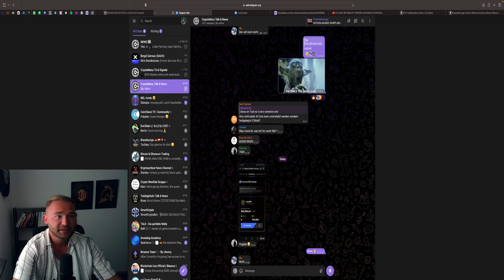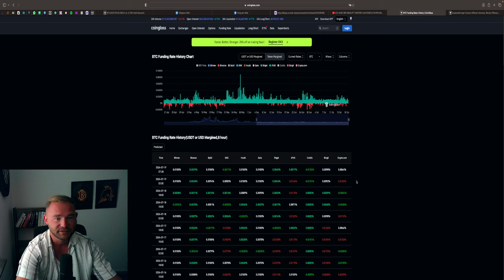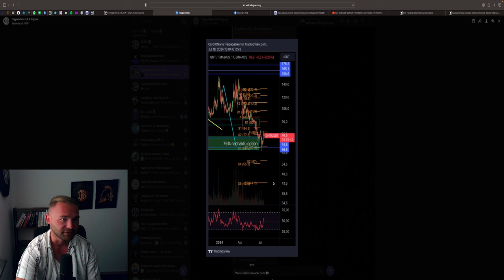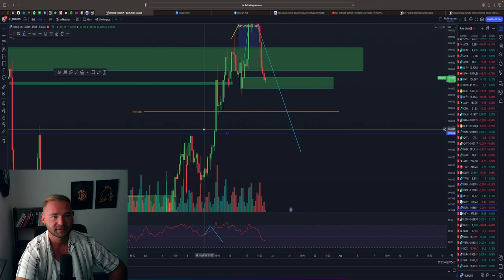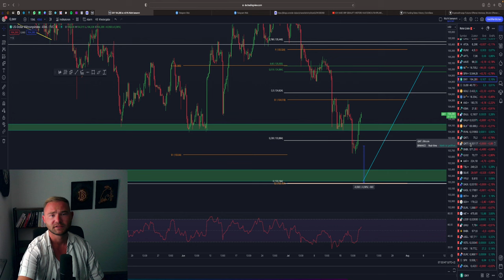MÄRKTE VOR ABVERKAUF?! S&P500 TRENDBRUCH! USD DOLLAR ERHOLUNG GESTARTET?